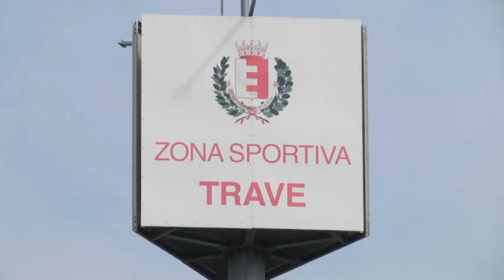Circuito Marconi Fano, sabato fine dei lavori di asfaltatura